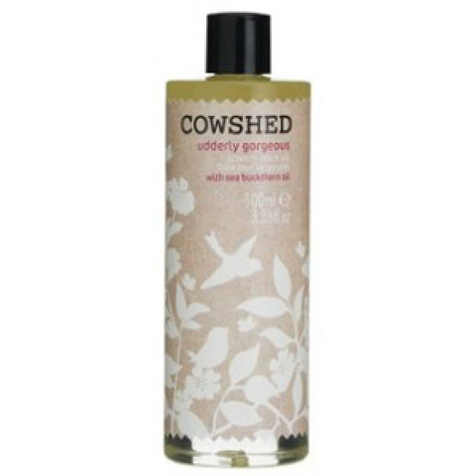Cowshed Udderly Gorgeous Stretch Mark Oil (100ml) - woomany.com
- Big sales!This specially formulated Stretch Mark Oil from Cowshed contains a soothing blend to keep you looking and feeling Udderly Gorgeous. Calendula and jojoba oils work with vitamin E to moisturise and soften the skin and prevent those dreaded stretch marks.Containing sea buckthorn oil, an emollient packed with vitamins, minerals and essential fatty acids to pamper and protect the skin, the Udderly Gorgeous Stretch Mark Oil is just perfect for pregnant bellies. Cowshed�s botanical formulations are naturally paraben, petrochemical and sulphate free, suitable for vegetarians and contain certified organic ingredients. Directions of use:Massage gently onto baby bump and any other problem areas.